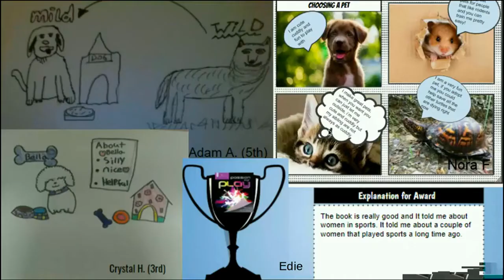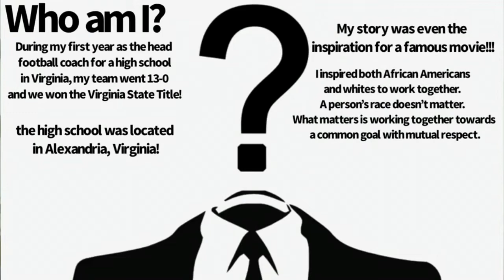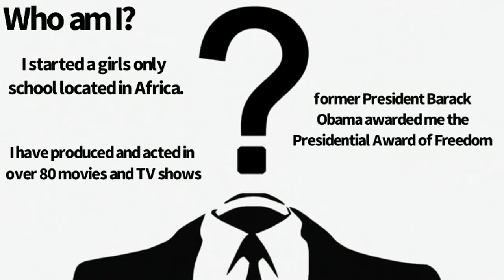CFES News 2/12/21